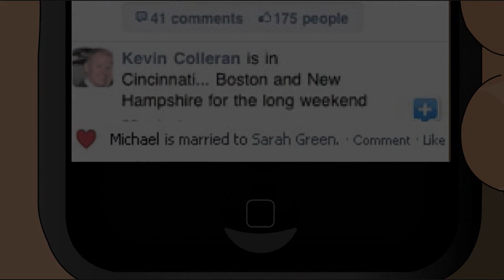I Now Pronounce You... (Funny Cartoon)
Just a little video...